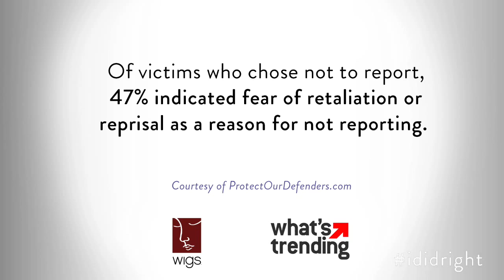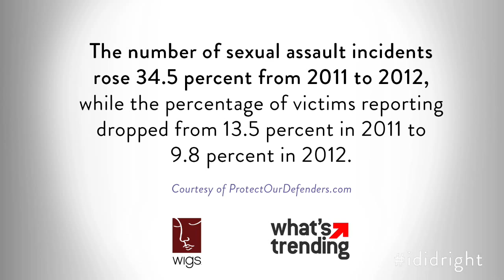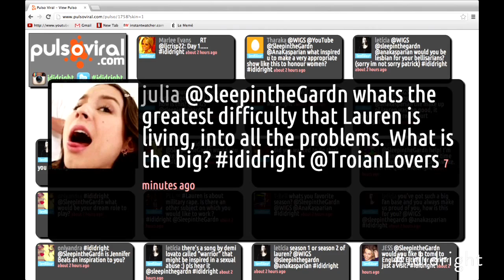"Lauren" Finale Roundtable on Military Sexual Assault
Ask questions on Twitter with ididright

Lauren Finale Roundtable on Military Sexual Trauma, Presented by WIGS and What's Trending, featuring Troian Bellisario of "Lauren," Jon Avnet, co-founder of WIGS, Nancy Parrish, President of Protect Our Defenders, and hosted by Ana Kasparian of The Young Turks.

About "Lauren" Season 2:
Lauren attempts to get on with her life in the military, but is harassed and impeded. Stone tries to do the right thing, but is caught between military code and what she may believe is proper. As their conflict escalates, the question becomes: Will the ugly truth see the light of day?